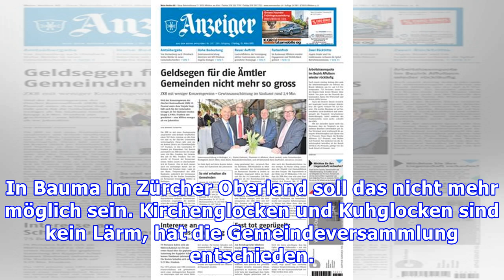In Bauma machen Kuhglocken keinen Lärm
Des Thema beschäftigt in der Schweiz Stammtische und Gerichte intensiv: Dürfen Kühe während der Nacht Glocken tragen? Wie oft, bis wann am Abend und ab wann am Morgen dürfen die Kirchglocken läuten? Immer wieder haben sich Anwohner gerichtlich beschwert. In Bauma im Zürcher Oberland soll das nicht m...